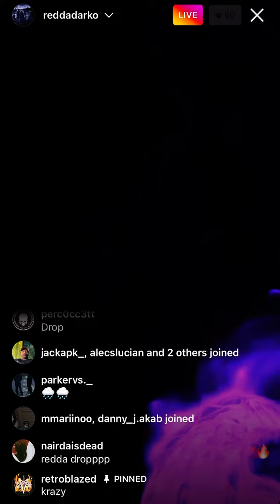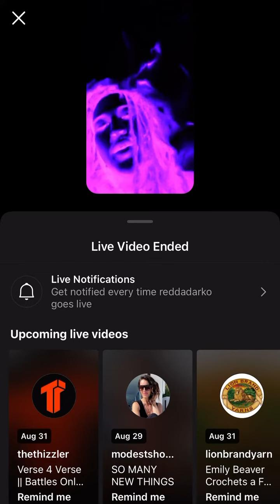Redda - drake (prod. retroblazed) [SNIPPET] [IG Live]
Redda - drake* (SNIPPET)